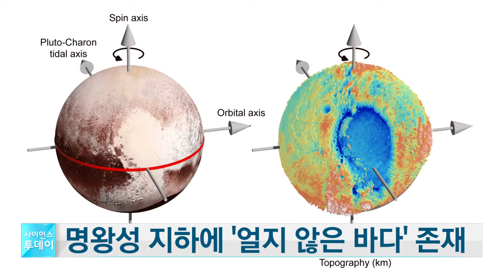명왕성 지하에 '액체 상태 지하 바다' 존재